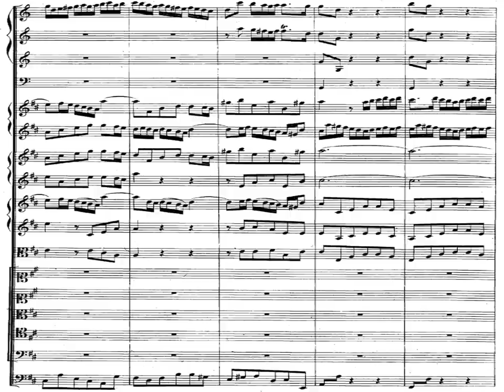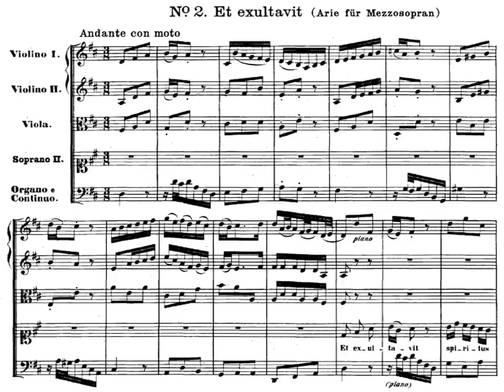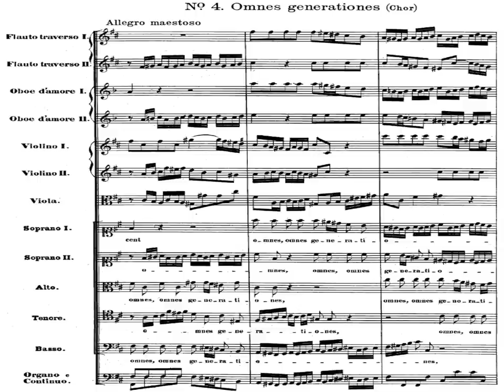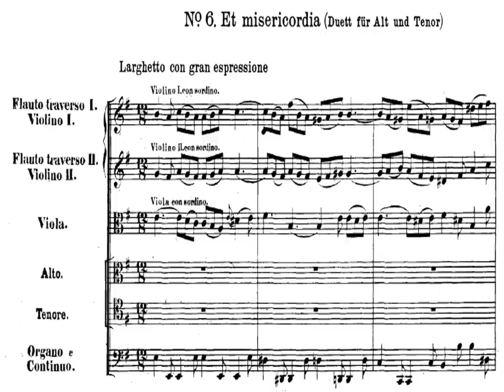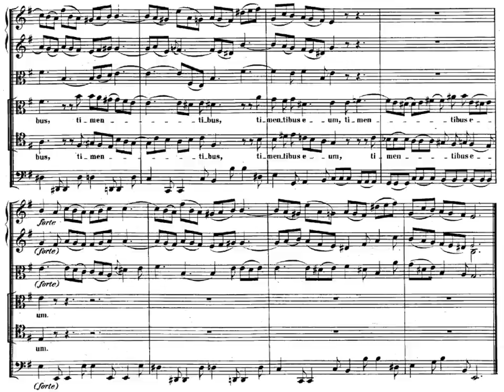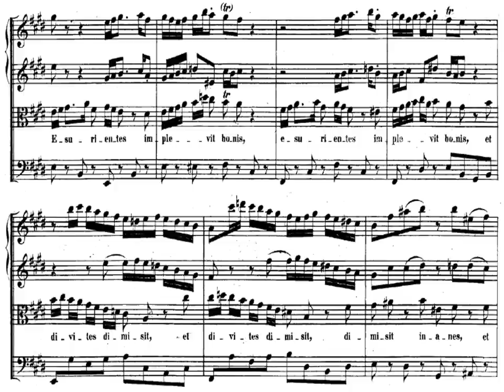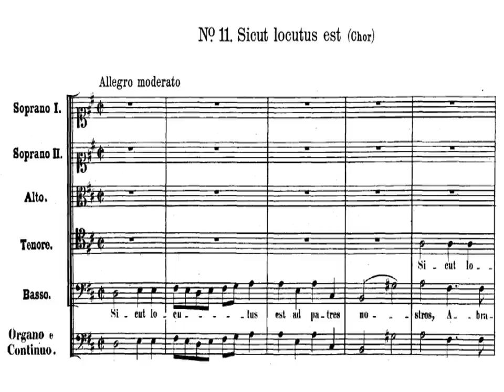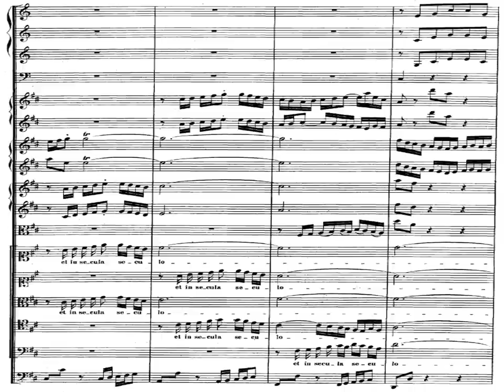[Karl Richter] Bach: Magnificat in D, 1962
Magnificat in D major BWV 243
Münchener Bach-Chor
Münchener Bach-Orchester
Karl Richter
1962

00:02 01-Choir - Magnificat anima mea Dominum
03:02 02-Aria (Sopran II) - Et exsultavit
05:46 03-Aria (Sopran I) - Quia respexit
08:45 04-Choir - Omnes generationes
10:18 05-Aria (Bass) - Quia fecit mihi magna
12:34 06-Duetto (Alt,Tenor) - Et misericordia
16:21 07-Choir - Fecit potentiam
18:42 08-Aria (Tenor) - Deposuit
20:54 09-Aria (Alt) - Esurientes
23:52 10-Terzetto (Sopran I,II,Alt) - Suscepit Israel
25:43 11-Choir - Sicut locutus est
27:37 12-Choir - Gloria
29:00 13-Choir - Sicut erat in principio

Complete videos from me, with music sheets / score (in HD quality)